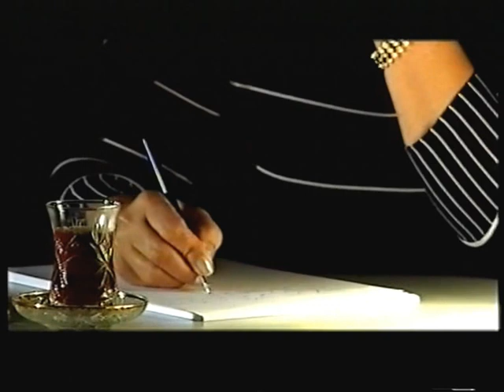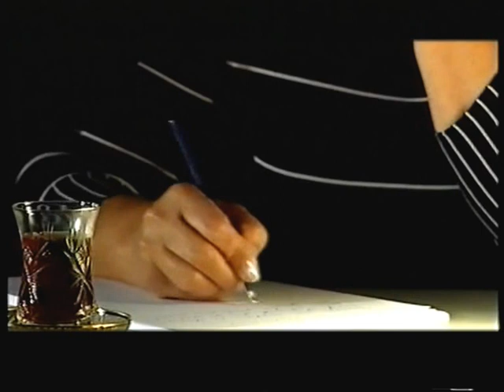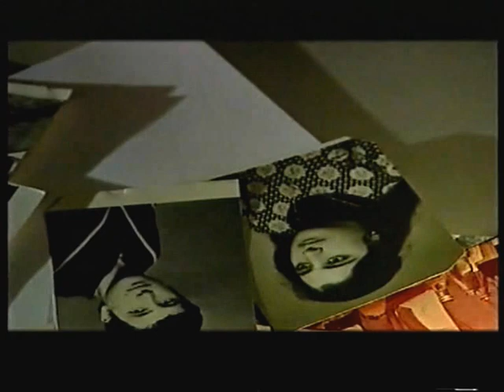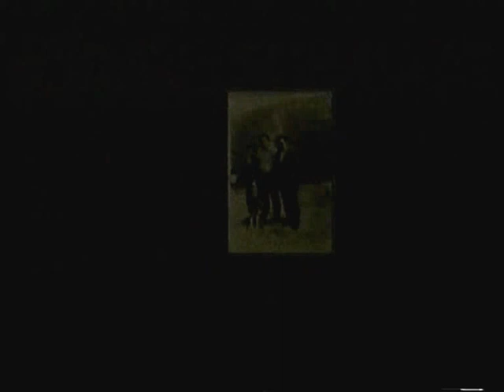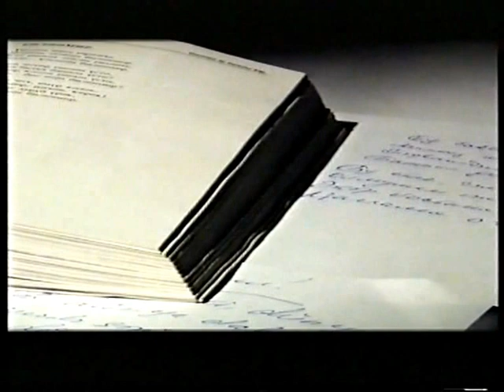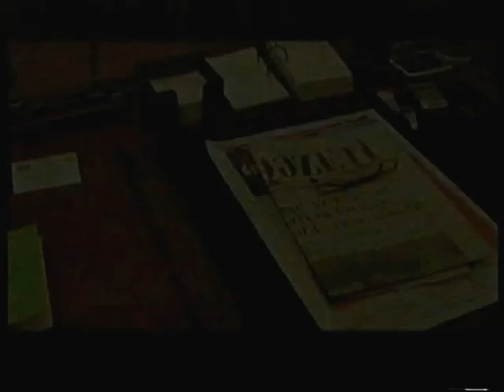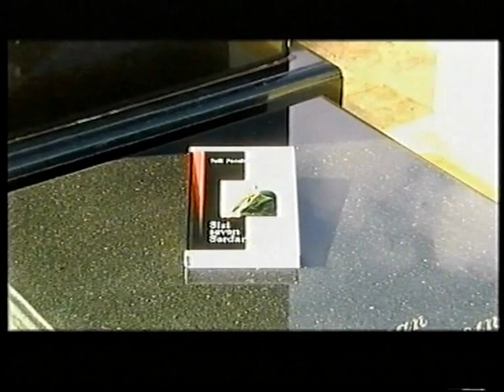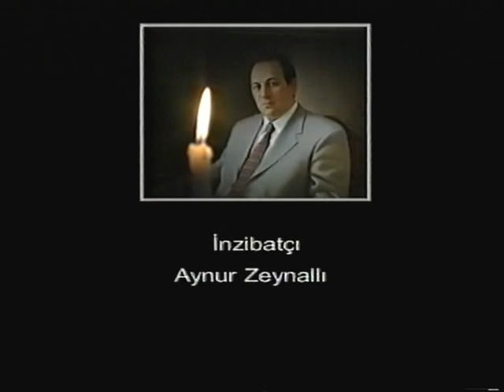Eltən Qədimbəylinin filmi "SİZİ SEVƏN SƏRDARAM"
Azərbaycanın Işıqlı Ziyalılarından biri  Sərdar Kərimli haqqında Portret filmi
Film  Gadimbayli Production tərəfindən 2005-ci ildə İstehsal olunub.

Ssenari müəllifi və təqdimatcı  Telli Pənahqızı
Qruluşcu operator və montaj rejissoru  Elnur Məmmədov
Operator  Dadaş Adna
Rejissor assisenti : İslam Agayev
                            Xəyal Kərimbəyli
Montaj və Komputer Qrafikası : Mirzə Qurban
Qruluşcu Rejissor və Produsser  Eltən Qədimbəyli